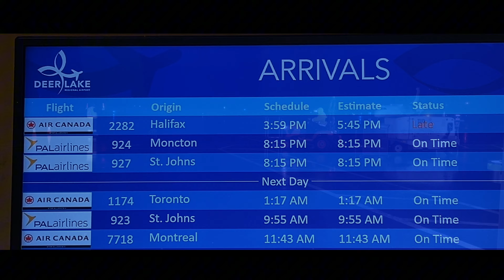Flight from Halifax to Deer lake in a PAL Airlines Dash 8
On Todays flight I’m Flying on a PAL airlines De Havilland Canada Dash 8 Q400 from Deer Lake Newfoundland (YDF) to Halifax (YHZ) but it’s actually an Air Canada flight operated by PAL. This is my first time flying this route with PAL. It was a good flight other than the delay

(The thumbnail says PAL operated by air Canada but it’s the other way around)

a video of the evening flight back is coming soon,

Time of recording: November 10, 2023

Creds to @mile.flight on TikTok for letting me use her pics for the thumbnail! Go check out her TikTok! Great pictures!